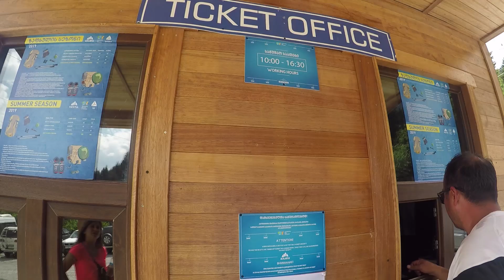Şehirden Kaçtık Bir Başka Gürcü Köyüne //Mestia'da Telesiyej Kaç Para?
Gürcistan Svaneti Mestia Köylerinde gezimize devam. Bu köyde domuzlar sokakta serbest geziyor. Özgür hayvanlar köyüne hoş geldiniz.
Telesiyejle Svanetiye tepeden bakıp muhteşem dağ manzarasını görün.